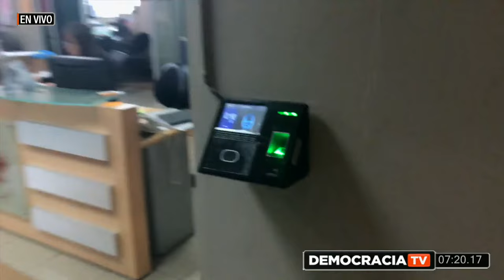Ecuador Busca Financiamiento En China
Tema 2 Ecuador Busca Financiamiento En China
Economista María Herrera
Doctor Pablo Lucio Paredes | @pabloluciop